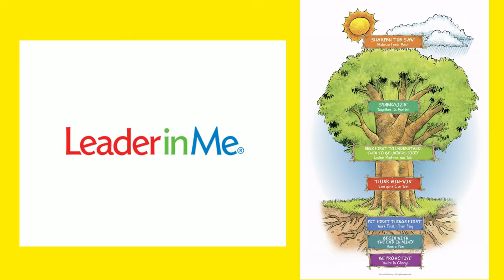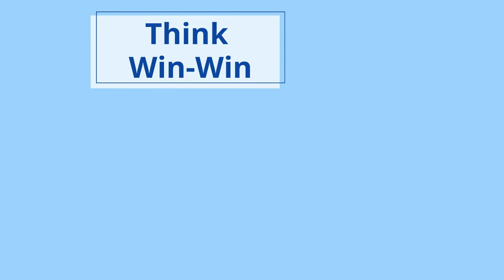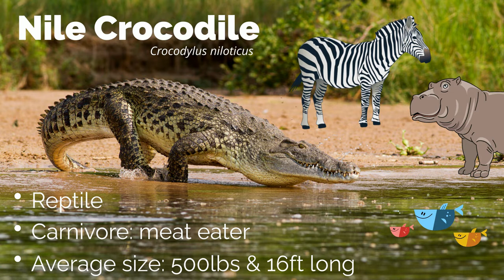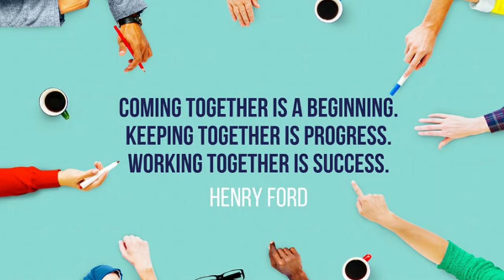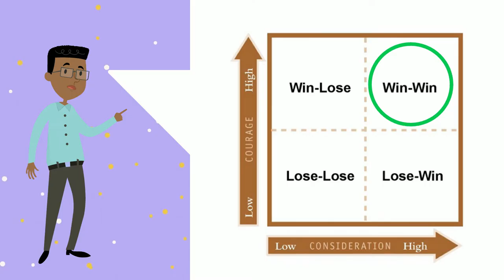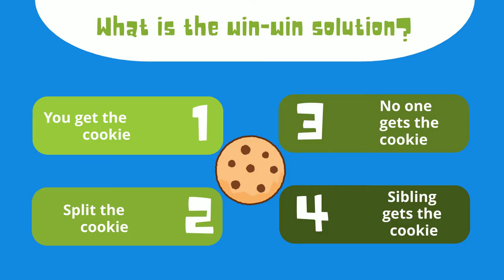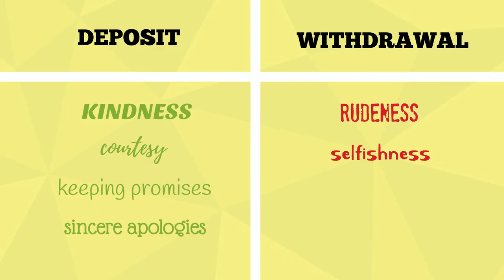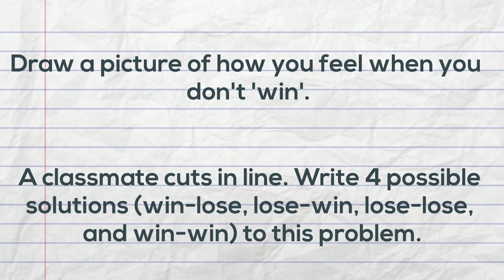Leader in Me: Think Win-Win and the Crocodile & Plover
In this Leader in Me video, learn about the win-win relationship between the Nile Crocodile and Egyptian Plover! Are you ready to think win-win?